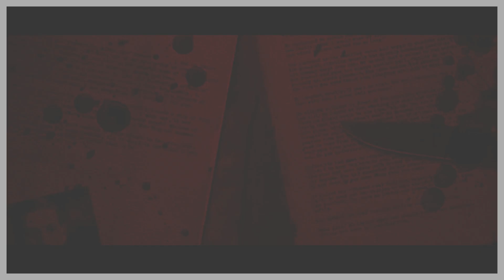मोहिनी पिशाच | Horror Story In Hindi | किसी के ऊपर हावी हो गई तो जीना मुश्किल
नमस्कार  दोस्तों कहानियाँ The Untold आपका स्वागत करता है | क्या आपको भूतिया कहानी पसंद है ?तो आप बिलकुल सही जगह पे आये हो।
 हमारे चैनल पे सभी तरह के कहानियां उलब्ध है।  और आगे भी सभी तरह की कहानियां आती रहेंगी जो आपके रोंगटे खड़े कर देंगे | हमारे चैनल पे Hindi Horror Story , Real Horror  incidents based Story ,Hindi Horror And Suspense  Story इत्यादि सभी तरह की कहानियां उपलब्ध है |

आज की कहानी एक सच्ची घटना पे आधारित है।  आज की कहानी आपकी मन को झकझोर सकता है ,इस कहानी से बच्चे थोड़ा दूर रहे ,क्यूंकि इस कहानी में आपत्तिजनक शब्द प्रयोग  गए हैं। पुराने ज़माने में किसी किसी स्त्री की कितनी भी शादी हो लेकिन उसके पति का देहांत हो जाता था ,जिसे अछूत या डायन कहा जाता था ,या किसी पिशाच का साया उसके ऊपर हावी हुआ रहता था ,ये बात कहाँ तक सत्य है ये आज की कहानी से हमें पता चलेगी  ।  पूरी  कहानी  जानने के लिए कहानी को पूरा सुनिए ।  तो दोस्तों दिल थाम के बैठिये और अपनी हैडफ़ोन अपनी कानो में लगा के इस डरावनी भूतिया कहानी को अंत तक सुनकर डर और सच्चाई का सामना कीजिये ताकि आपको भी पता चले की अगर आपके साथ ऐसा होता तो आप क्या करते ?

आगे की कहानी जानने के लिए कहानी को पूरा सुनिए।

हम आपकी कहानी को अपने दर्शकों तक जरूर पहुंचाएंगे

Hello horror story lovers!!
A right platform to enjoy your favourite Hindi bhoot ki kahaniyaan.

Our channel has brought to you a varieties of stories in different genres namely Haunted, suspense, scary, horror and a lot more stories in hindi and urdu languages... Also, our channel showcases new hindi Urdu real horror stories to get a feel and knowledge of the ongoing incidents in the world and tells you the places which are haunted.

Stories are not seen, they are heard...
So with this our channel podcasts stories like Scary Pumpkin,Mahesh Arya, Khooni Monday and a lot more with the same energy and thrill...

So if you are new to our channel and are of that kind of person who loves to hear long horror stories and want to experience the roller coaster ride of horror real hindi stories then without watching the clock, Subscribe to our channel and hit the notification bell to get the latest updates on time.